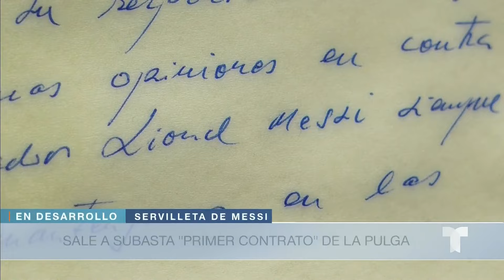Subastan primer contrato de Messi en una servilleta | Noticias Telemundo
Video oficial de Noticias Telemundo. El papel tiene la firma del director deportivo del club y de dos agentes que le prometieron a 'La pulga' un contrato. Messi tenía solo 13 años y aún lidiaba con problemas de crecimiento. El precio de base para la subasta es de 275,000 dólares.